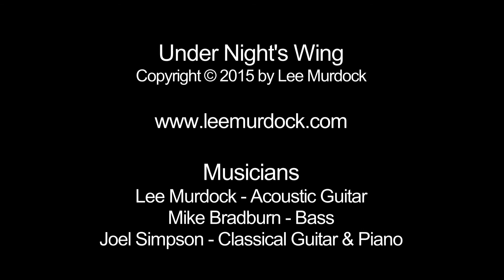Under Nights WIng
Video footage and editing by NorWest Communications, Mark Karney.
Music, original composition, by Lee Murdock
Lee Murdock-guitar; Joel Simpson-Classical guitar, piano; Mike Bradburn-bass